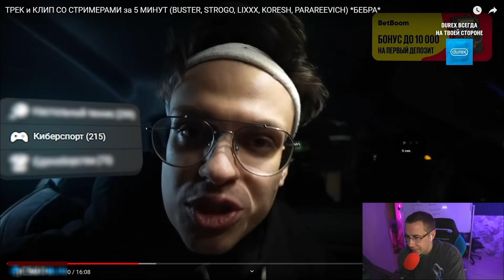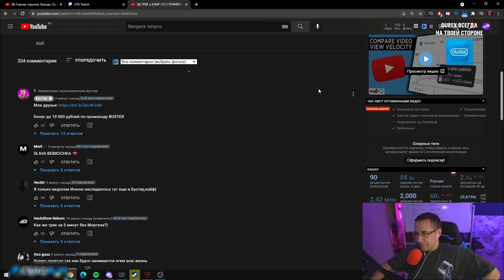ЛИКС СМОТРИТ: ТРЕК и КЛИП СО СТРИМЕРАМИ за 5 МИНУТ (BUSTER, STROGO, LIXXX, KORESH, PARAREEVICH)